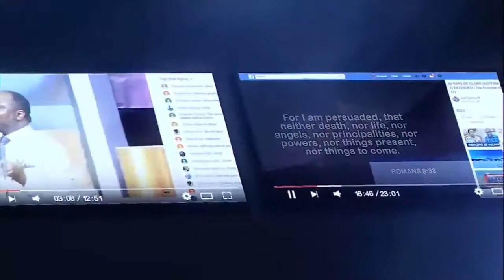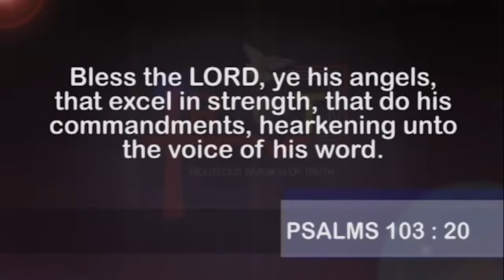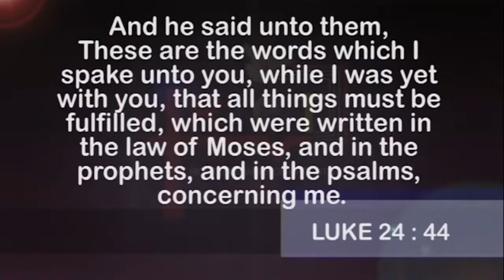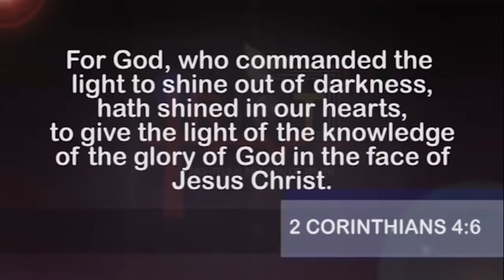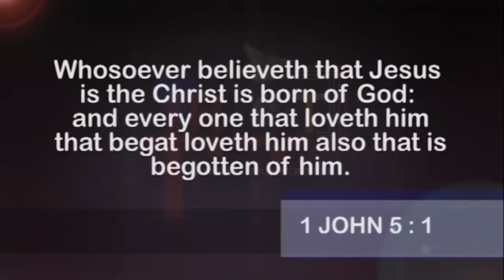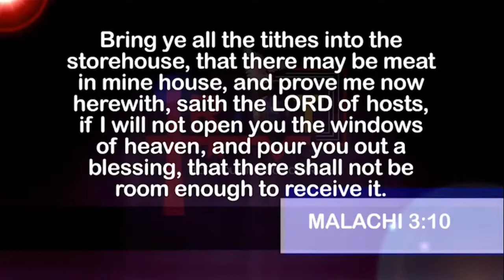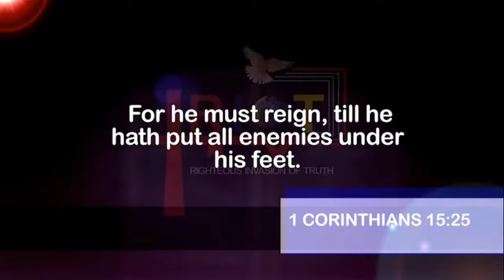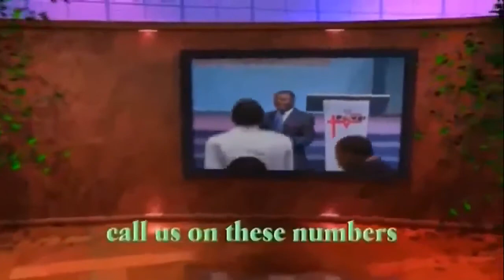ABEL DAMINA TEACHING | SOTERIA SEASON 7 | THE LEGAL AND VITAL WORK OF SALVATION PART 26